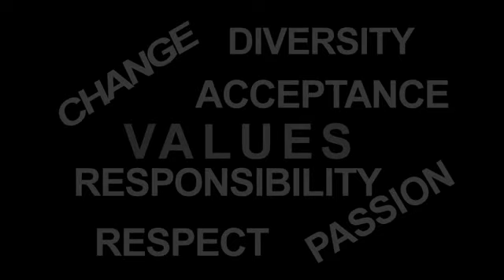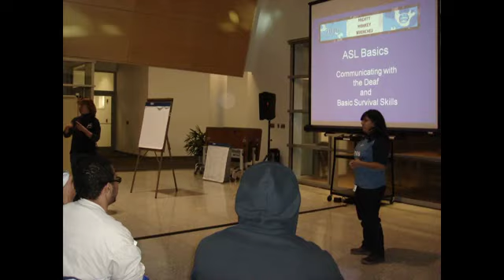Team 2016 Robotics Chairman's Video FINAL CUT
The FINAL cut of Chairman's Video